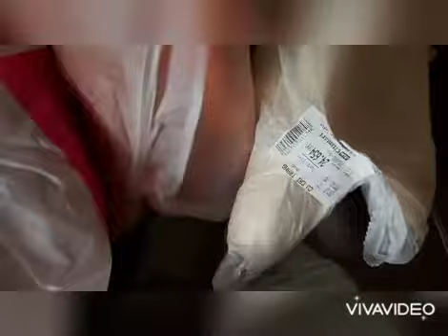ベトナム料理 nhờ siêu thị bán hàng mà có thực phẩm mùa dịch